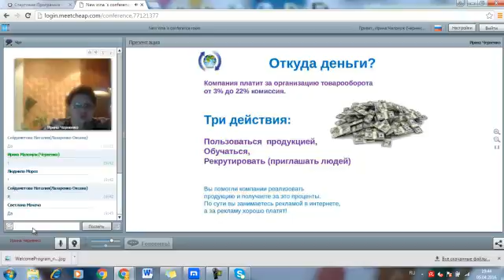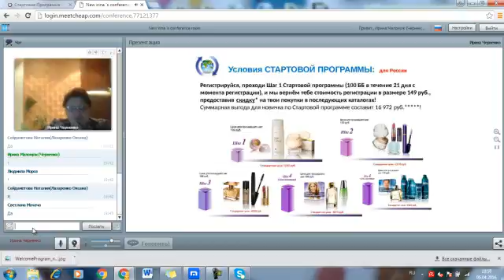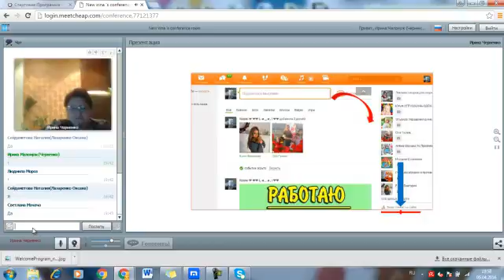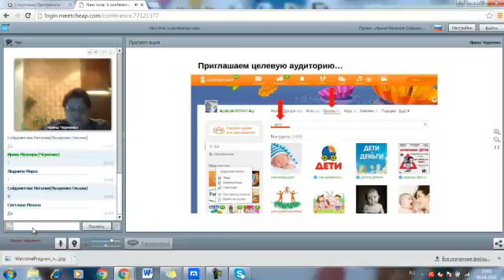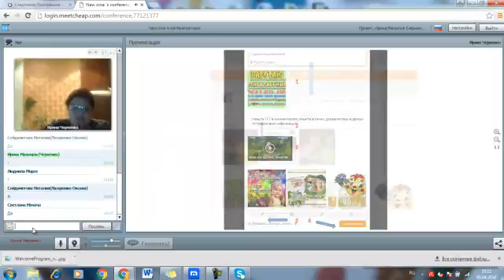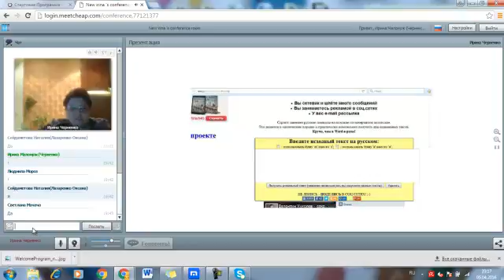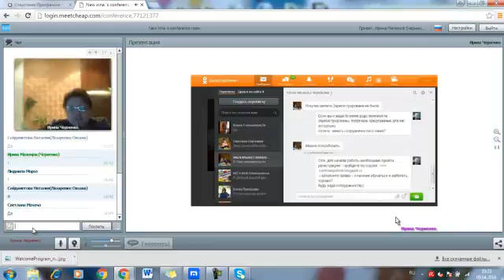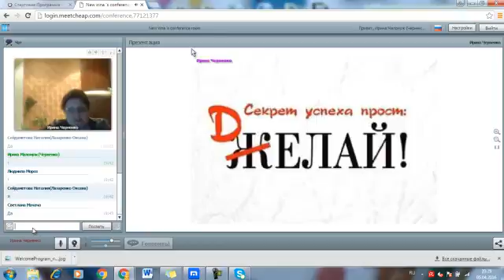Акценты работы в Одноклассниках 05 04 2016 Черненко Ирина